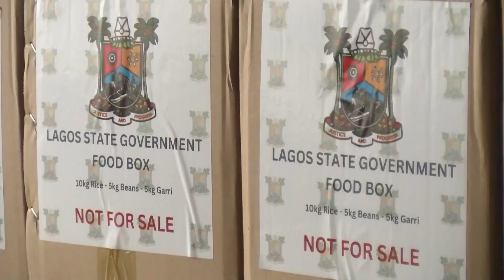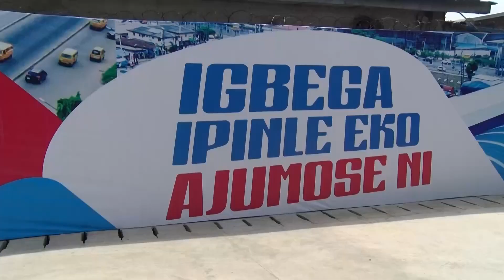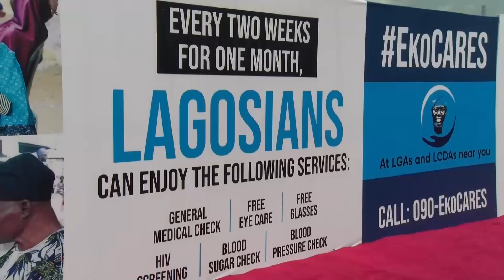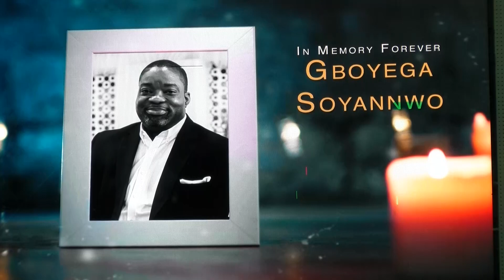GOVERNOR SANWO OLU'S ONE YEAR OF SECOND TERM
May 29, 2024 marks exactly one year since Governor Babajide Sanwo-olu took the oath of office kick starting the second term of his administration.
In this report, Governor’s Office Correspondent, Adetola Kayode chronicles some of the highlights and achievements of Governor Sanwo-olu in just one year.

Her report.